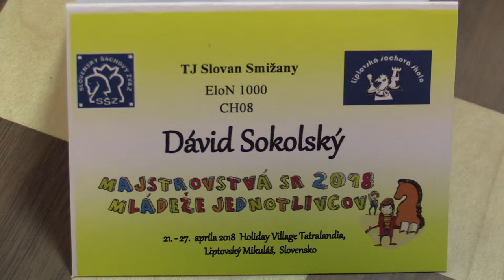CH08 1.6. Dávid Sokolský - Kristián Boba 0:1